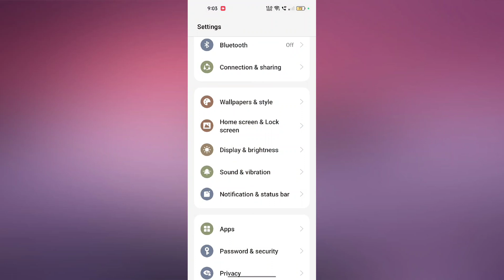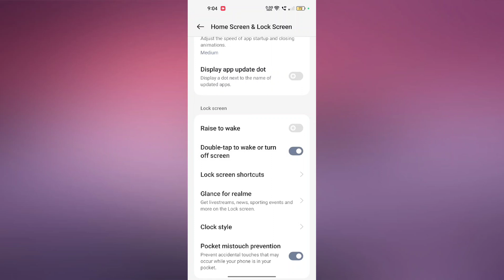OnePlus 11 5G Double tap to Turn Screen ON Setting kaise ON kare useful trick